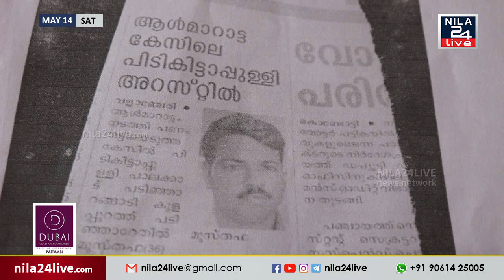സ്ഥലവും ജോലിയും വാങ്ങി നൽകാമെന്നേറ്റ് പണം തട്ടിയെടുത്തതായി പരാതി